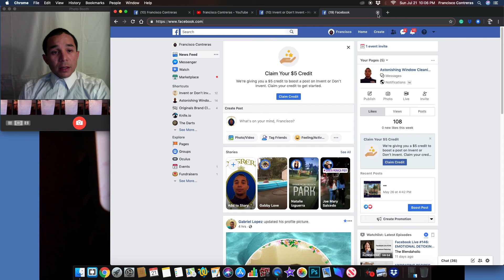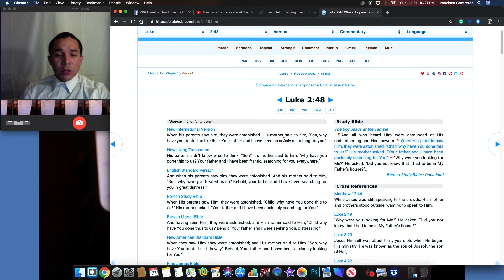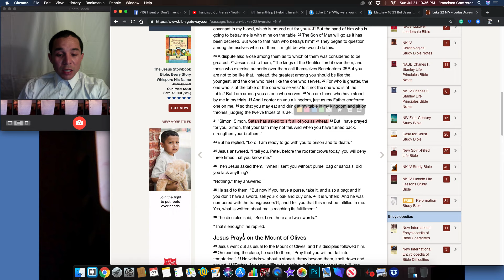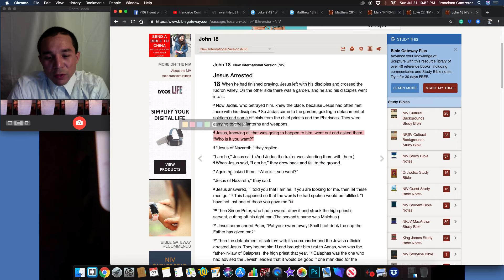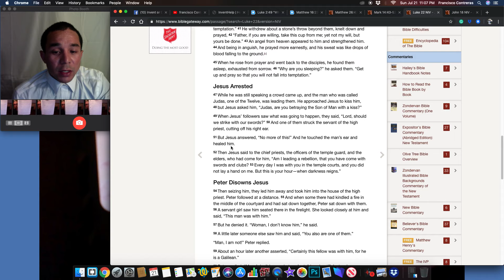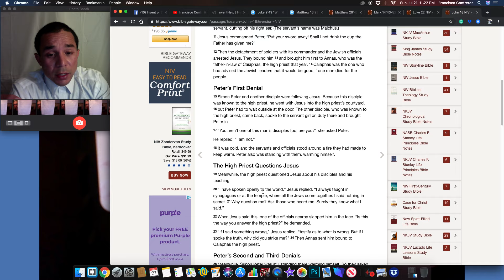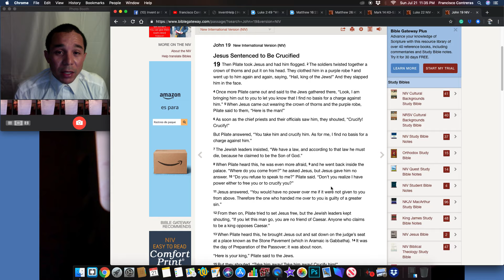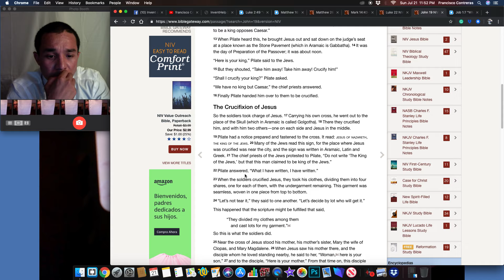Inventions for Poor People on the Internet to introduce to people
Post them on Facebook, Youtube, Instagram, anywhere where the date and time is recorded on the data bases. Even like MySpace the data contained within that software is available legally, just have to go about it the right way or legal way to obtain your images and or other content that was personally uploaded. It's all recorded and monitored and stored, we all have rights and should be considered equal.

I believe that I might have noticed Facebook try to remove the date and time that a post was uploaded but either way its recorded on the main storage servers and hard-drives. Everything is recorded and everyone is aware, knowingly or unknowingly. It's been made aware years ago. On Television with we need to listen to the people speaking about communications.